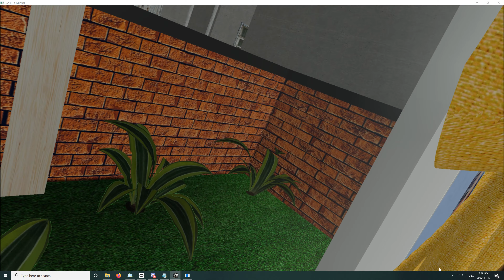Triple Strike VPVR 1.1.0 Update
Quite a big update here. All new cabinet and Backbox, Working primitive reels! (Thanks Unclewilly for the help), Finally a proper lit backglass, with the authentic light up 100,000's place, Added glass and scratches (toggle at the top of the script), Added Post-it notes if you score over 200,000, and other improvements throughout. You can now toggle the VR Room with left and right magnasave! Enjoy!